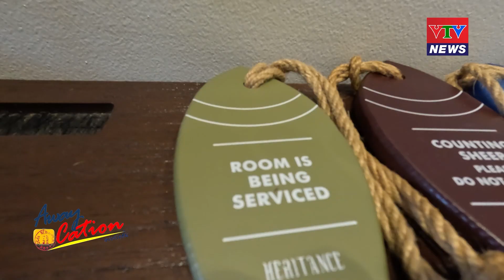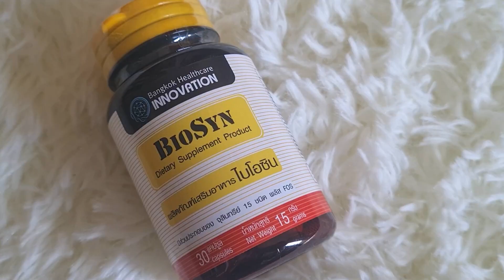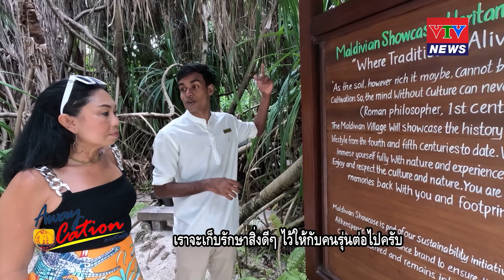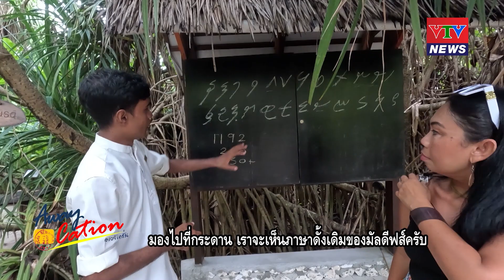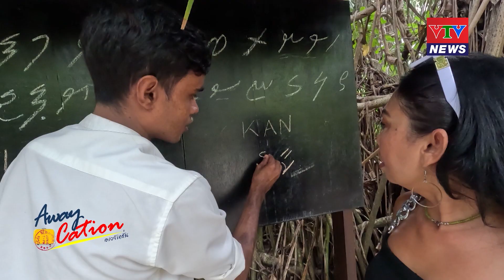มาชมห้องพักของ Heritance Aarah กัน/ Awaycation Ep318 / 151066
ชมห้องพักของ Heritance Aarah ทำสปา ชมวิถีชีวิต / Awaycation Ep318 / 151066
First Run วันอาทิตย์ 11.00 น.
ติดตามรายการได้ทางช่อง VTVNEWS กล่อง PSI ลำดับที่ 51
ดูได้ทั้งจาน, Infosat ,GMMZ, IPM ทั้งระบบ C-band และ Ku-band
📢ดูไม่ทันทุกจันทร์ตามไป Youtube: KanClub
📢ดูสดจากมือถือโหลด app : MVTV เอาไว้เลย